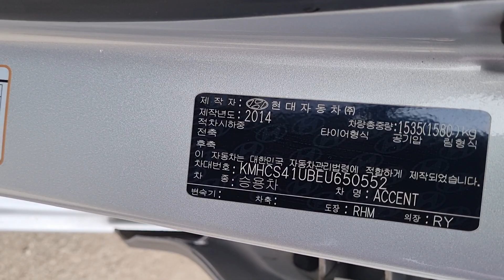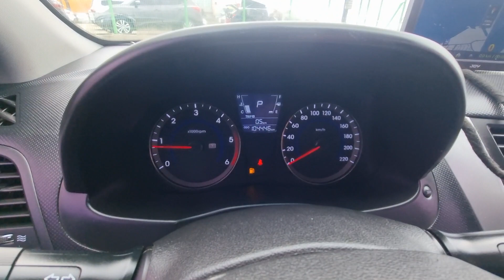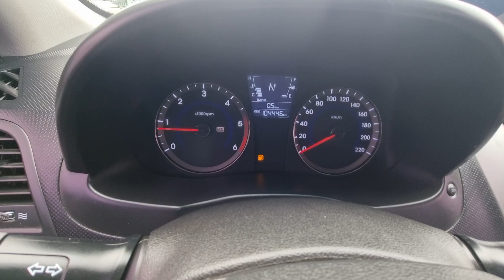ACCENT KMHCS41UBEU650552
Autoleader